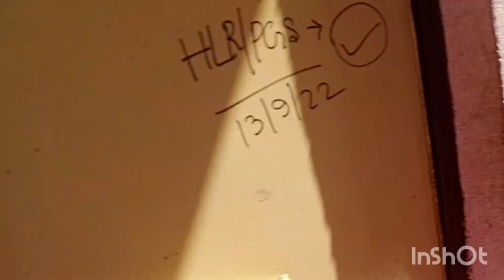পুজোর মধ্যে এমন খবর পাবো ভাবি নি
Ishika vlogs
Bengali vlogs